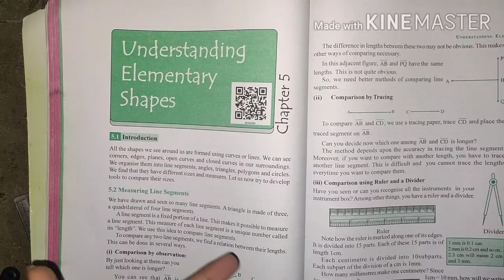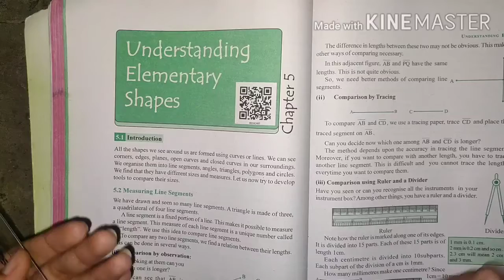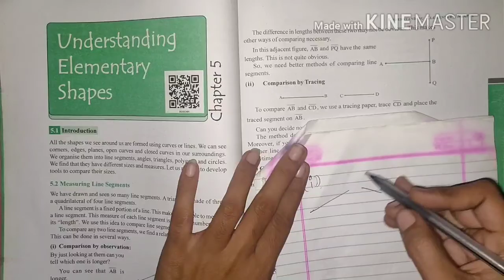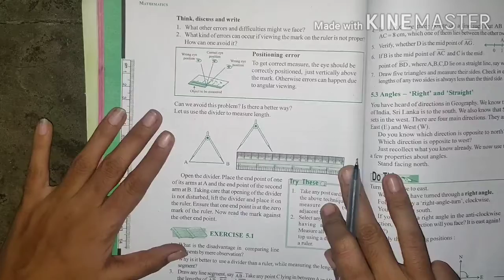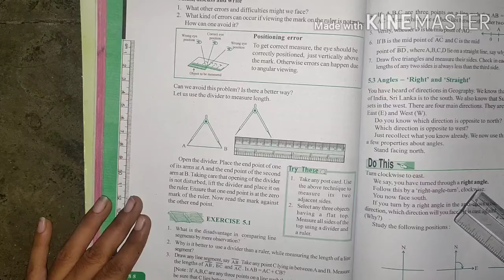STD6 MATHS D31 OCT PART 2